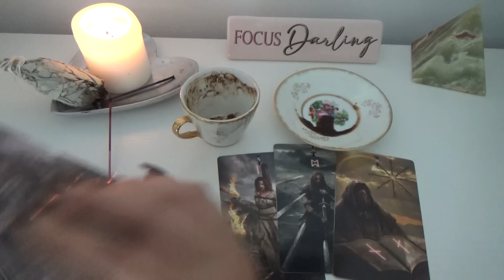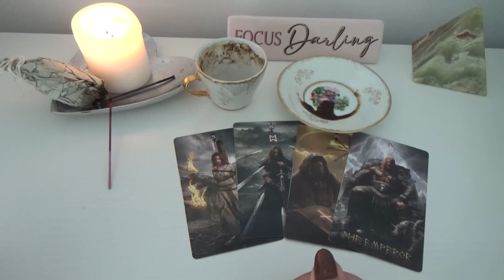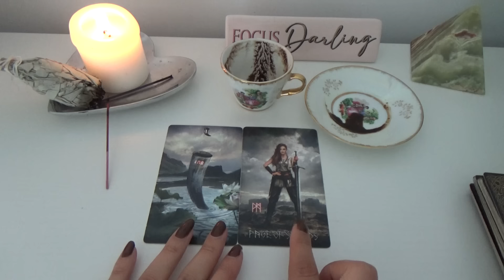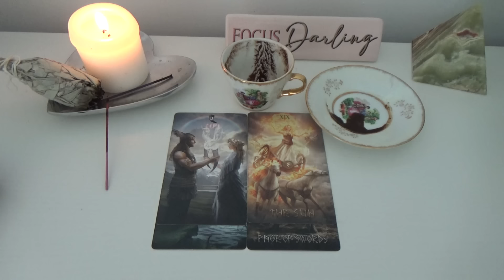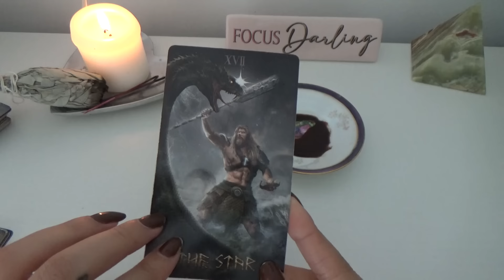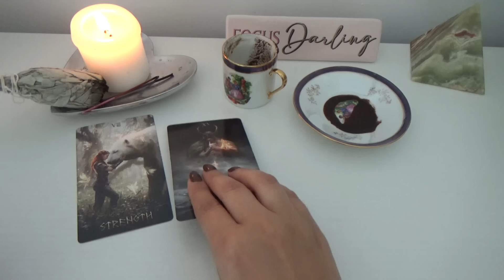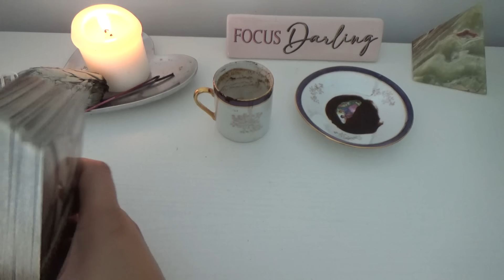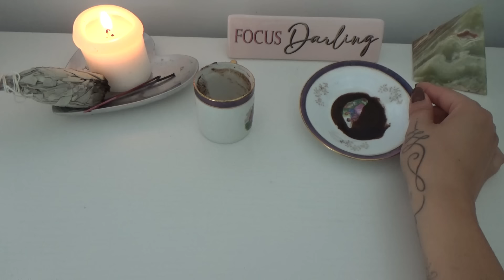COFFEE CUP READING☕😍☝️MAGICAL MAY/MONTH!!🔮😮🙈🏰💘💰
TAROT COURSES COMING UP😍
For Beginners: April 26 - May 10 (+extra week revision)
Advanced Tarot: May 24 - June 7 (+ extra week revision)
It’s an Online Course so you can learn at your convenience from any part of the world 🌎😉at your preferred time!!

Cup 1: 00:30
Cup 2: 18:56